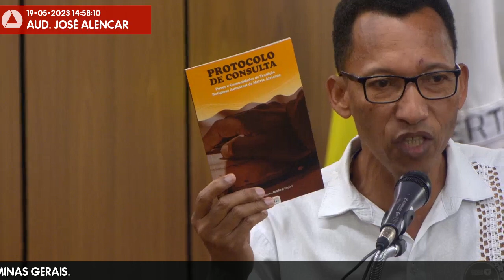19/05/2023 14:00 - Comissão de Direitos Humanos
Finalidade da audiência: Debater o direito aos territórios e à consulta prévia, livre e informada, que os povos e comunidades tradicionais possuem em face de quaisquer medidas administrativas e/ou legislativas em seus territórios, tendo em vista a abertura do I Encontro Estadual dos Povos e Comunidades Tradicionais de Minas Gerais.